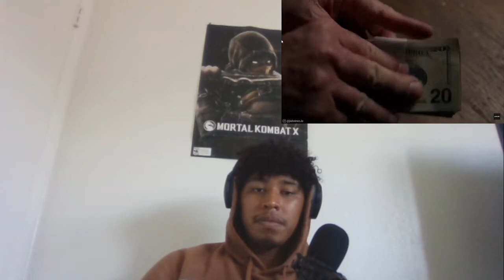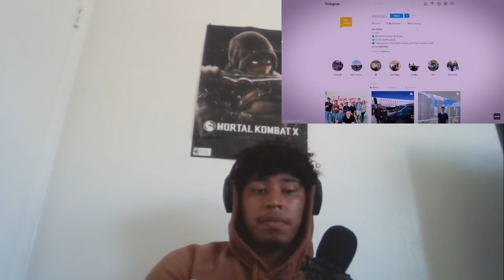how credit cards screw you over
in this video we check out how credit cards enslave people
thank you jake tran for this great video